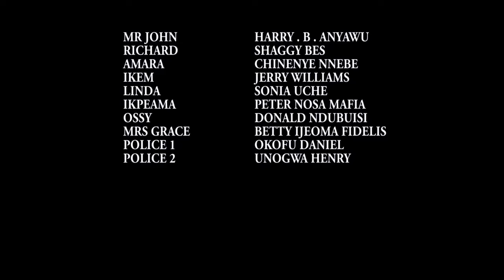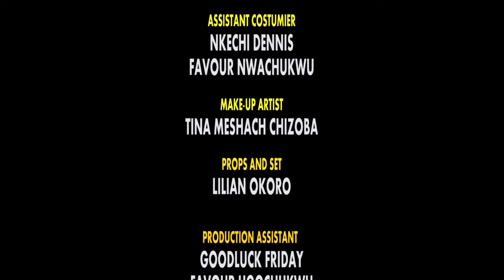MY FATHER'S MAID EPISODE 2-NEW HIT MOVIE 2019 TRENDING NIGERIAN MOVIE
HI GUYS WATCH OUT THE HILARIOUS ACT AND INTRESTING PART OF THIS MOVIE THAT WILL MAKE YOUR DAY. ENJOY AND PLS SUBSCRIBE,LIKE Nollywood Star Channel brings you the best of entertainment on YouTube channel, FREE movies is all you get here each time you visit the Nollywood Romance Youtube Channel, for new and Latest 2021 Nigerian films, just subscribe to this channel on Youtube

Watch Nollywood movies here, FREE African movies, Nigerian FREE Movies on Youtube. Our passion for Movie making is to produce thousands of free Nollywood Movies, Nigerian movies, Ghana movies, Watch exciting youtube movies on Nollywood channels Enjoy free Nigerian movies here,